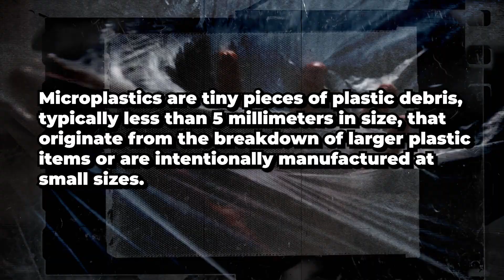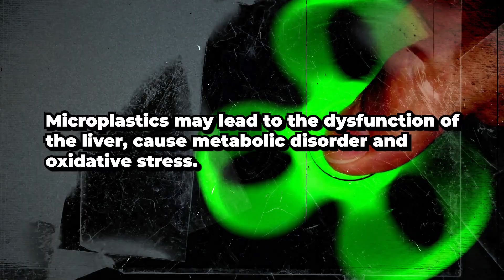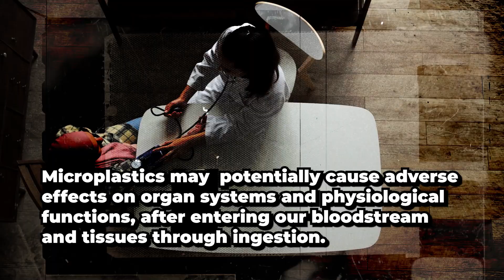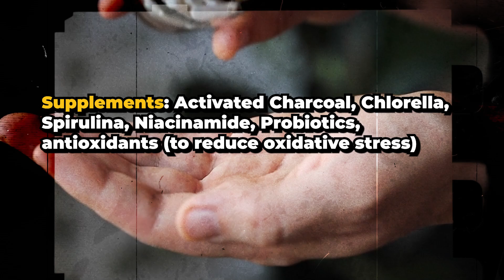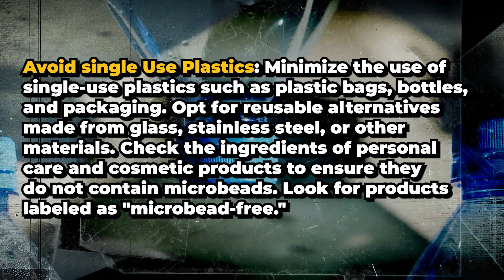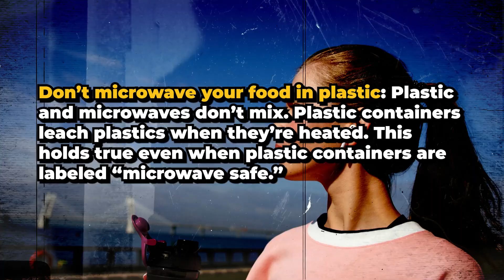How To Detox MICROPLASTICS From Your Body